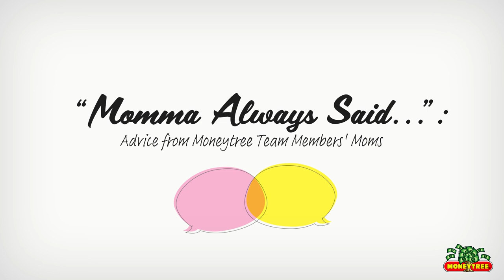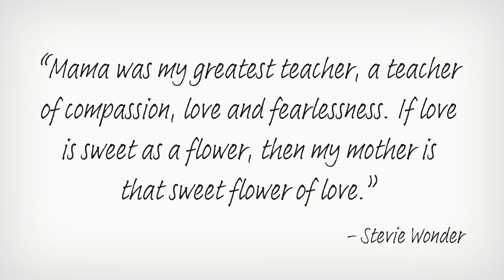Happy Mother's Day From Moneytree!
Advice from Mother's on Mother's Day!